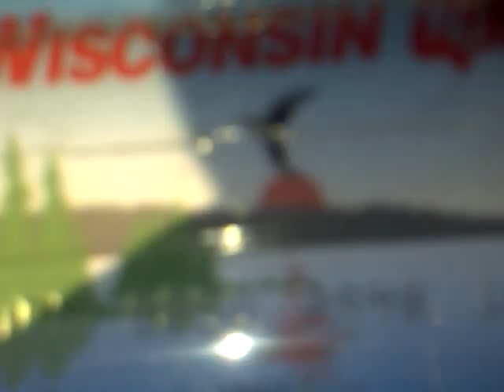Brooklyn's Car Show (Aug27,2011) Pt3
Brew City shit Faa Sho!